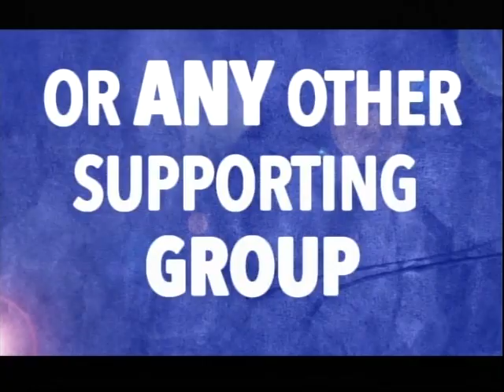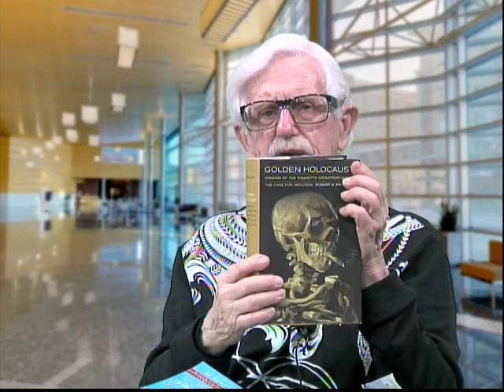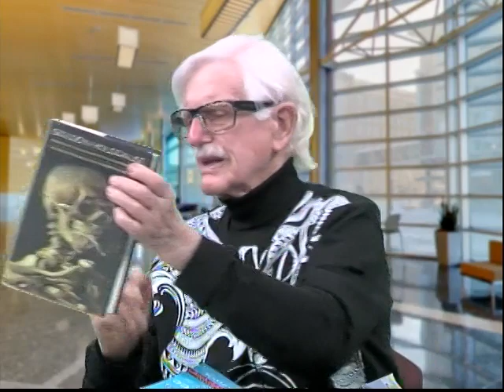The Mind Body and Spirit The Story of Our Addictions